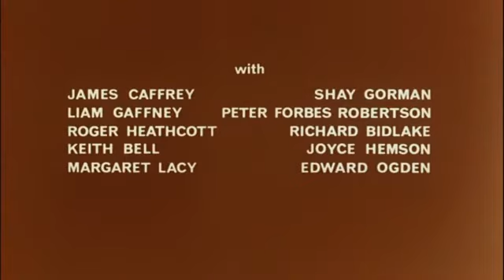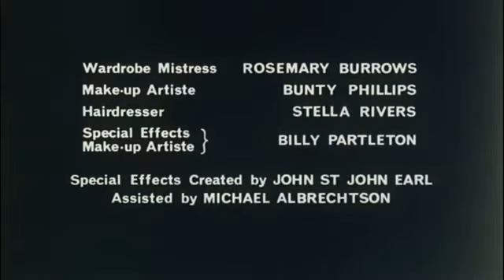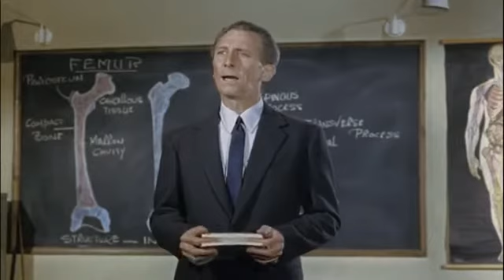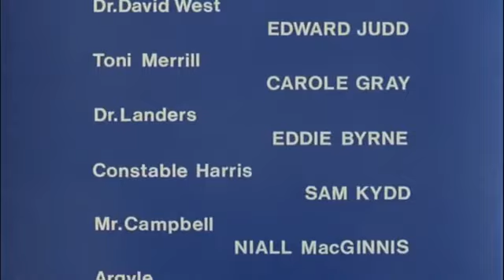1966 La isla del terror